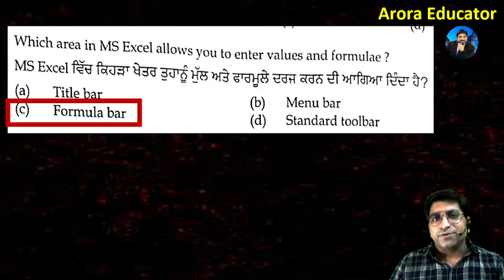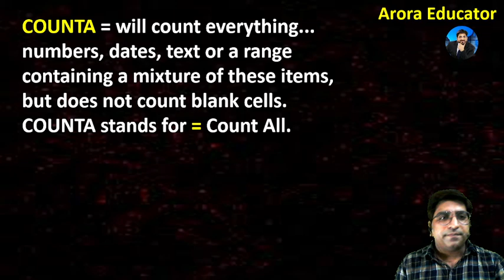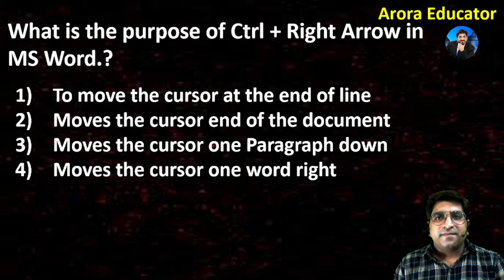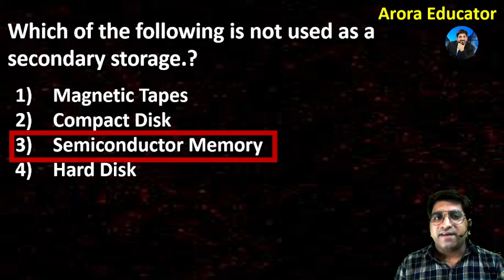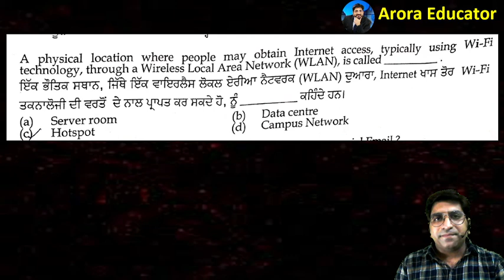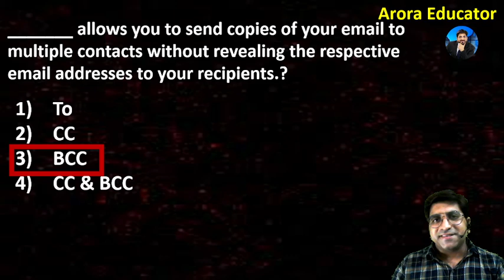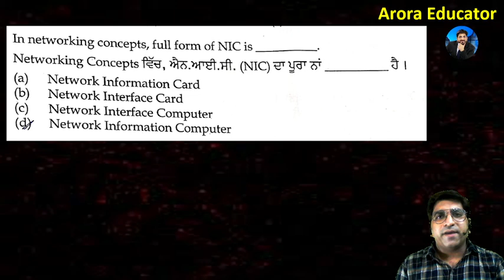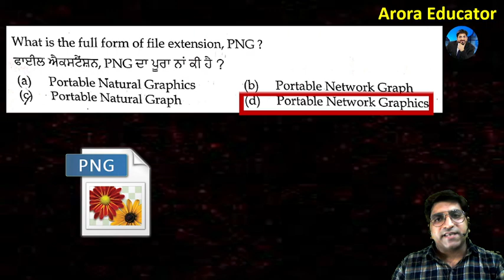SSSB LIBRARIAN EXAM ANALYSIS | OFFICIAL QUESTION PAPER & ANSWER KEY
SSSB LIBRARIAN EXAM ANALYSIS | OFFICIAL QUESTION PAPER & ANSWER KEY | SSSB LIBRARIAN QUESTION PAPER |  Arora Educator | By-Sachin Arora Sir |
If you have any queries Call/WhatsApp at ➤ 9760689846
⭐️PSSSB School Librarian Computer Complete Course | Computer Videos |⭐️

Punjab School Librarian Previous Year Question Paper
Punjab School Librarian Classes
Punjab School Librarian Computer Class
Punjab School Librarian Syllabus 2021
Punjab Patwari Computer Classes 2021
Punjab Patwari Computer MCQ
Punjab Patwari Computer Syllabus
Punjab Patwari Computer Notes
Punjab Police Si Recruitment 2021 notification
Punjab Police SI Syllabus
Punjab Police SI Syllabus 2021
Punjab Police SI Form
Punjab Police SI Recruitment 2021 Computer Expected Questions
sssb punjab recruitment 2021
sssb pujab previous year question paper
sssb punjab syllabus
sssb recruitment
sssb computer science
Punjab Computer Teacher Vacancy
Computer Punjab patwari
Computer Punjab Police SI
Computer Punjab Police Sub Inspector
Punjab Patwari Computer Notes PDF
Punjab Patwari Computer GK